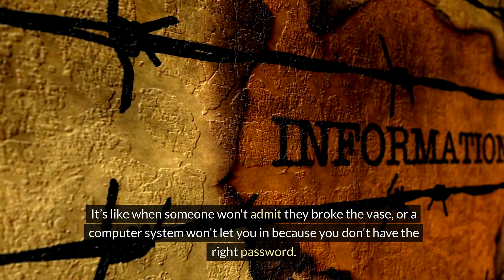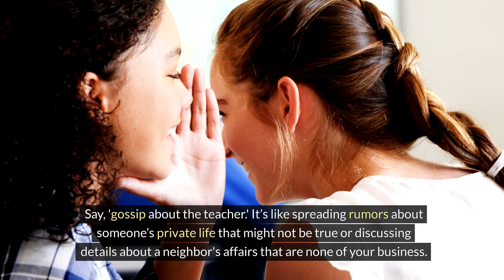VQ English Level J Lesson 4: Master Grade 6-8 Vocabulary with VQ English Program Level J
📘 Dive into the world of words with VQ English Program Level J! 📘

Welcome to our comprehensive video lesson series designed for students in grades 6 through 8. Each lesson in the VQ English Program Level J is tailored to enhance your vocabulary through engaging explanations, real-world examples, and memorable usage phrases. Get ready to explore new words, understand their meanings, and see how they fit into everyday language.

📌 Lesson Highlights:

Words are presented in context, ensuring you can not only recognize them but also use them properly.
Our unique phrases provide a practical understanding of each word, making it easier to remember and apply.
With a mix of detailed explanations and creative examples, you'll be excited to add these terms to your daily conversations!
🔍 What’s Inside:

Video lessons covering essential vocabulary for middle school students.
Interactive quizzes to test your knowledge and track your progress.
Narrative exercises to help you retain what you've learned in long-term memory.
Downloadable resources for additional practice.
🚀 Why Choose VQ English Program Level J?

Developed by language experts specifically for grades 6-8.
Focused on long-term retention of vocabulary through the use of usage phrases.
Perfect for students looking to enhance their English, prepare for tests, or just love learning new words!

💬 Join our VQ English community in the comments below. Share your favorite new word from today's lesson and how you plan to use it.

Thank you for choosing VQ English Program Level J to guide your language learning journey. Let’s unlock the power of words together!

📚 Happy Learning! 📚